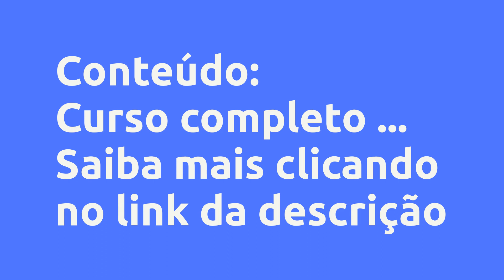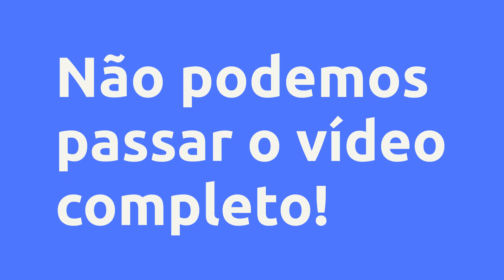(REVIEW) CURSO DE BALÕES ARCO ORGÂNICO (DESCONSTRUÍDO) 3 EM 1 - STUDIO ARTE & SOM , VALE A PENA?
Curso de Balões Arco Orgânico (desconstruído) 3 em 1 - Studio Arte & Som , Vale a Pena?

Um pouco sobre (informações do produtor):
Aprenda tudo que é preciso saber para montar esse que é o queridinho de todas as decorações, o mais vendido sem dúvidas e a febre do momento.

Neste curso você vai aprender a montar de forma correta eficiente e é claro bonito aprender sobre precificação do seu arco, quantidades necessárias e de bônus vai aprender a criar balões com cores exclusivas que não tem no mercado dando assim mais bom gosto e qualidade a seu arco.

Você ficará a um passo de:

Criar seu arco "desconstruído"

Precificar seu trabalho

Criar cores exclusivas

Orgânico em painel

Orgânico e suas variações

Orgânico em arco de ferro

Vantagens:

-Pagamento Seguro
-Acesso Imediato
-Várias Formas de Pagamento
-100% Online

Conteúdo:
Curso completo
aula completa... Clique no link acima para saber todo o conteúdo